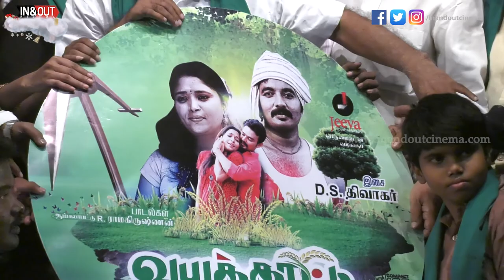Vayakattu Mappillai Movie is Based on Farmers Life | Vimal Murugan | D.S.Diwakar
Watch Vayakattu Mappillai Press Meet In This Video

"I Am Ready To Act In Glamorous Roles" Aruvi Movie Actress Aditi Balan| Aruvi Movie Exclusive

Vote for your favourite films and celebrities of 2017